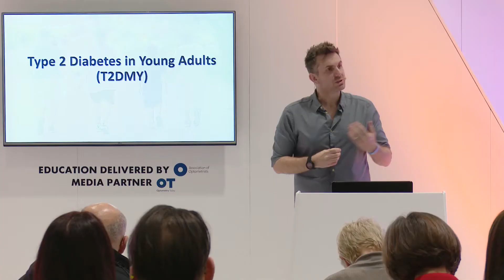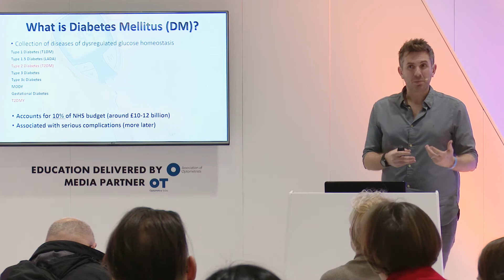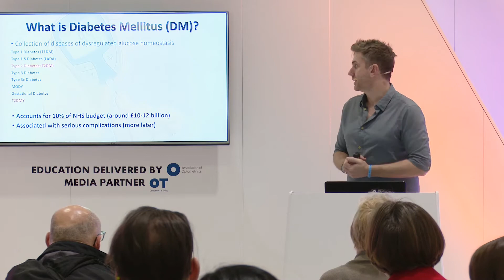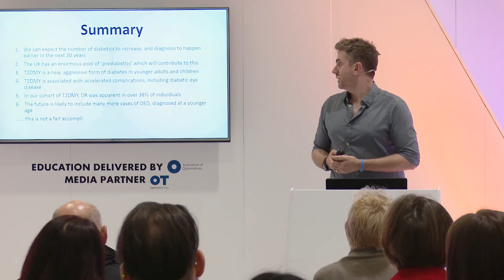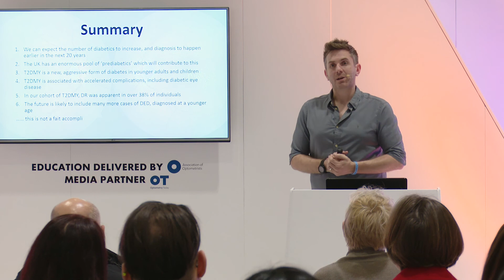Look out for diabetic eye disease in children!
Dr James Brown shared how an increase in the number of children who are overweight or obese is leading to lifelong complications with 100% Optical attendees